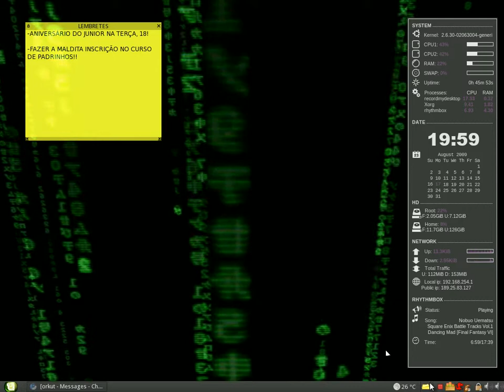Linux animated desktop (HD)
My linux box with an animated desktop.

OS: Linux Mint 7 (Gloria) 32bit - Based on Ubuntu Jaunty 9.04